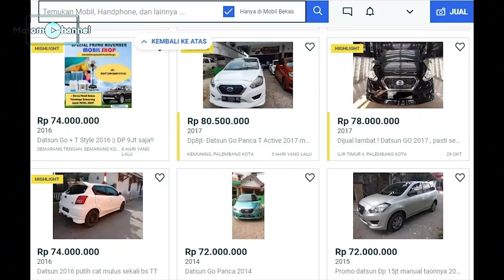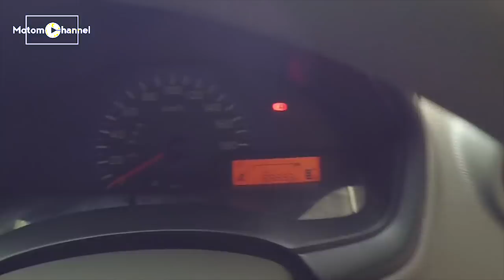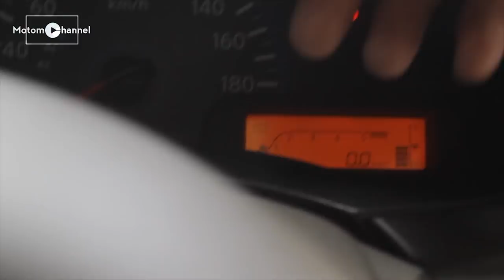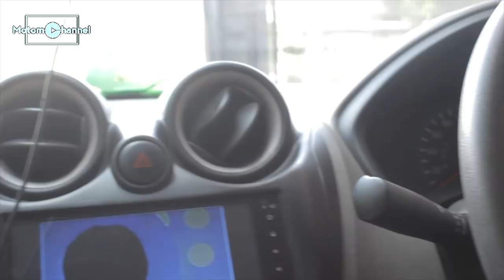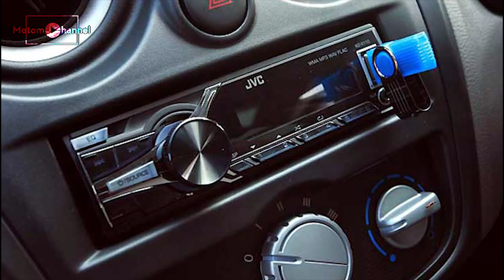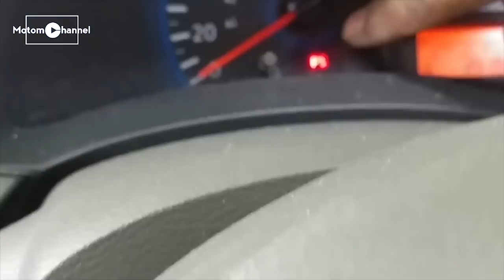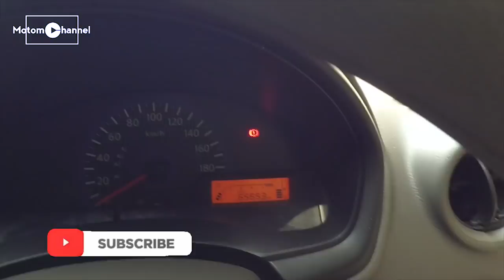Review Datsun Go 2014 layak gak sih di beli?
LCGC termurah di indonesia versi motomo channel, layak kah untuk di beli,

ini adalah review sekaligus testimoni admin memiliki mobil ini beberapa tahun terakhir, admin kasih gambaran nih kalo kalian mau pinang mobil ini, kira2 cocok gak sih sama kamu? siapa tahu bisa memberikan kamu pertimbangan untuk meminang mobil ini.
silahkan tonton videonya..

Komen yang seru gaes..